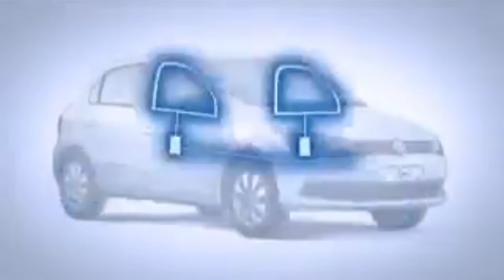Economia Socialista e o Mercado Automobilístico